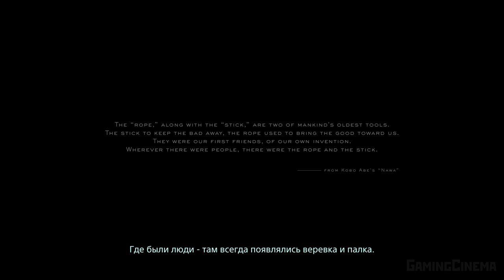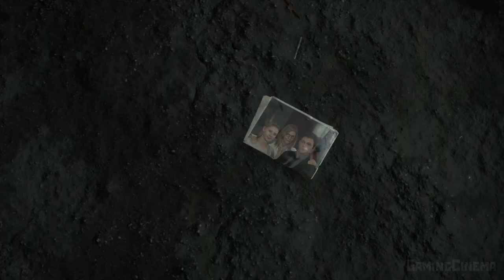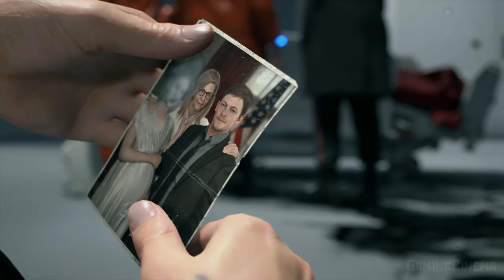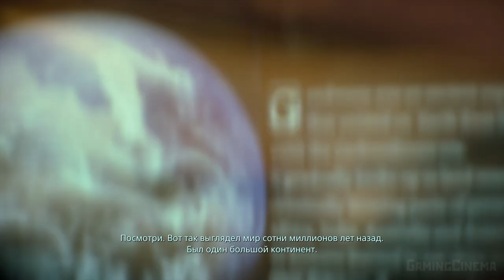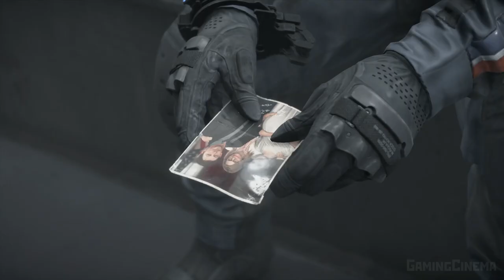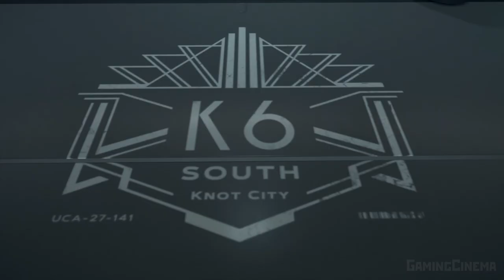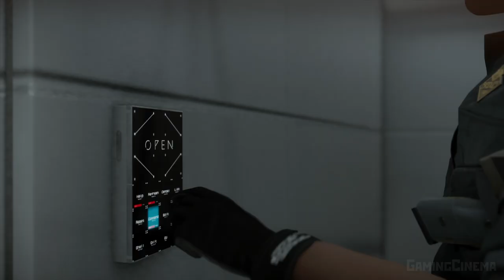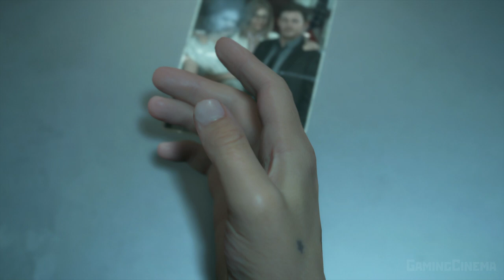✪ Death Stranding [ИГРОФИЛЬМ] Все Катсцены + Минимум Геймплея [PS4 PRO|1080p]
Сэм Портер-Бриджес, курьер, который доставляет.  Мир близкого будущего, изменённый неким явлением или событием под названием Death Stranding: в результате взрывов неизвестной природы и вторжения потусторонних чудовищ человечеству грозит вымирание. Одним из элементов игры является «времепад» (англ. Timefall) — дождь из другого мира, нарушающий привычный ход времени: под его каплями растения могут вырастать и засыхать за считанные мгновения, а человеческое тело — стареть на глазах. Сэм отправляется в путешествие с намерением восстановить целостность расколотого мира.
             Жители мира привыкли жить в изоляции в городах, защищенных стенами; цель Сэма — наладить связь между изолированными городами. Сэм является носильщиком, своего рода постапокалиптическим курьером, который доставляет на место грузы, одновременно нося с собой «остатки будущего человечества». Он действует по поручению Бриджет — смертельно больной женщины-президента «Соединённых Городов Америки» (англ. United Cities of America) на восточном побережье — и двигается на запад, подключая к общей сети новые и новые поселения.
             В этом Сэм повторяет путь Амели — дочери Бриджет, пропавшей на западе. Система была раздроблена с гибелью «Центрального Узла» (англ. Central Knot City), уничтоженного террористическим актом; из-за этого другие города закрылись от чужаков. Конечной целью Сэма является «Краевой Узел» (англ. Edge Knot City), город на побережье Тихого океана, контролируемый сепаратистской организацией «Хомо Деменс» — именно там находится Амели. В течение путешествия Амели появляется перед Сэмом в виде голограммы, сообщая, что её не удерживают в Краевом Узле насильно, но она всё-таки не может покинуть этот город. Жетоны на шее Сэма являются ключами, позволяющими подключать отколовшиеся города к общей сети